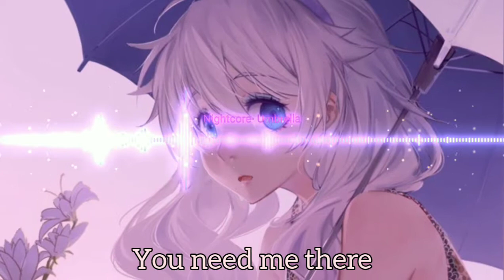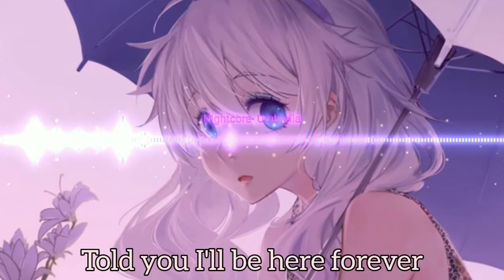Nigtcore- Umbrella (Ember Island)